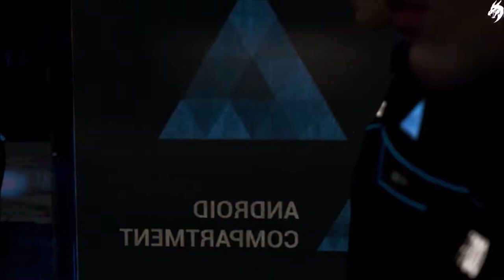►Detroit: Become Human (Good Way) 🕊◄ Part #2 -Farbtöne- HD Gameplay (Deutsch) [ohne Kommentar]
Wirke an einer ergreifenden Geschichte mit
Dies ist eine Welt, in der moralische Dilemmas und schwierige Entscheidungen aus Androidensklaven weltverändernde Revolutionäre machen können.
Erfahre aus der Perspektive eines Außenstehenden, was es bedeutet, ein Mensch zu sein – und erlebe die Welt durch die Augen einer Maschine.

Ihr Leben, deine Entscheidungen
Gestalte eine anspruchsvolle und verzweigte Geschichte, in der deine Entscheidungen nicht nur das Schicksal der Hauptcharaktere, sondern auch das der gesamten Stadt bestimmen.
Die Art, wie du Kara, Connor und Markus spielst, entscheidet über Leben und Tod – und wenn einer von ihnen den ultimativen Preis bezahlen muss, geht die Geschichte trotzdem weiter ...